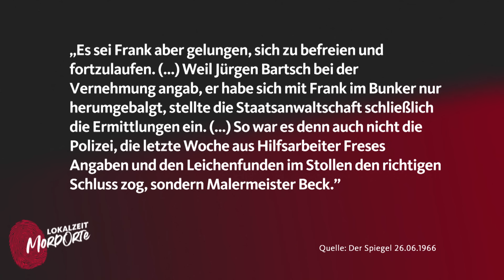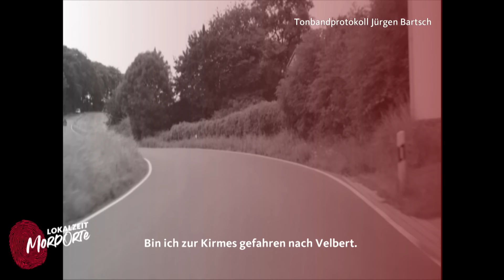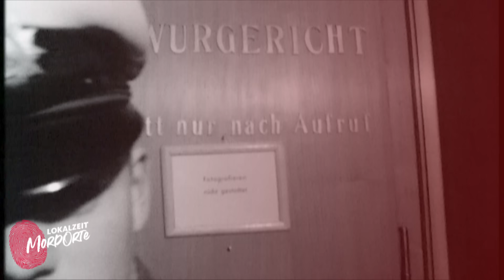Jürgen Bartsch tötet vier Kinder | Lokalzeit MordOrte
Serienmörder Jürgen Bartsch: In den 60er-Jahren tötet Bartsch vier Jungen in Velbert-Langenberg. Seine Opfer sucht sich der Serienmörder auf dem Jahrmarkt. Aus diesem Grund wird er auch als der Kirmesmörder bekannt.

Fünf Kinder verschwinden in den 1960er-Jahren, doch die Polizei hat keine heiße Spur. Erst als sich eines der Opfer befreien und fliehen kann, kommt Bewegung in den Fall. Die Hinweise des Opfers, Peter Freese, führen die Polizei zu einem Bunker mit Kinderleichen und schließlich auch zum Täter: Jürgen Bartsch. Er wird festgenommen und gesteht die Taten. 1967 beginnt der Prozess am Wuppertaler Landgericht - und das Interesse von Menschen und Medien an diesem Prozess ist einzigartig. Am Ende wird der Kindermörder zu lebenslangem Zuchthaus verurteilt. Doch die Verteidigung geht in Revision - und hat Erfolg. Es kommt zu einem zweiten Prozess. Dann die ungeahnte Wendung: Jürgen Bartsch stirbt 1976 bei einer Kastration. Die wollte er durchführen lassen in der Hoffnung, damit seinem sexuell motivierten Drang zum Töten ein Ende zu setzen. So hat er selbst in einem Interview gesagt.

Unsere Host Alina möchte wissen, was genau damals passiert ist und was das Motiv des Serienmörders war. Dafür trifft sie sich mit der Rechtspsychologin Prof. Dr. Sabine Nowara. Sie gibt Alina tiefe Einblicke in die psychologischen Analysen des Täters. Der Pressesprecher des Wuppertaler Landgerichts berichtet Alina von den Besonderheiten in diesem für die deutsche Rechtsgeschichte einzigartigen Prozess.
Inhaltsverzeichnis:
0:00 Intro
0:47 Die Leichenfunde
1:25 Der entscheidende Hinweis
2:44 Der Kirmesmörder
3:17 Psychologische Einordnung
5:40 Der Prozess
9:28 Das erste Urteil
10:49 Die Revision
11:53 Der Auslöser seiner Taten
13:21 Das zweite Urteil
13:37 Der Zwang zu töten
14:22 Das Leben in der Haft
14:44  Die Kastration
16:43 Fazit

Hier findet ihr mehr Informationen zu wahren Verbrechen in NRW und ein interessantes Rechtslexikon in dem es auch um die Schuldfähigkeit von Jürgen Bartsch geht

Kennt ihr schon den tragischen Fall der dreijährigen Greta? Sie starb während des Mittagschlafs in der Kita und das durch die Hand ihrer Erzieherin ➡️
Wenn man sich Crime Stories vor dem Schlafengehen anhört, ist man da schon ein Freak? Hi, ich bin Alina und schuldig im Sinne der Anklage! Angefangen hat alles mit Medical Detectives, damals noch, als meine ältere Schwester mich heimlich hat mit schauen lassen. Das Ganze hatte dann einfach seinen Lauf genommen-heute kenne ich jede Mordlust-Folge😅 Und jetzt steh ich hier als eins der Gesichter für das True Crime Format. Unglaublich! Ich freu mich euch über wahre Fälle und ihre Hintergründe aus unserer Region zu berichten.
Eure Alina

❗️ Auf unserer Lokalzeit-Homepage findet ihr mehr Wissen zu True-Crime-Fällen aus NRW und Geschichten von Menschen, die sich mit Kriminalität befassen
Außerdem findet ihr hier das Juralexikon für unsere True-Crime-Community von und mit Hans Reinhardt